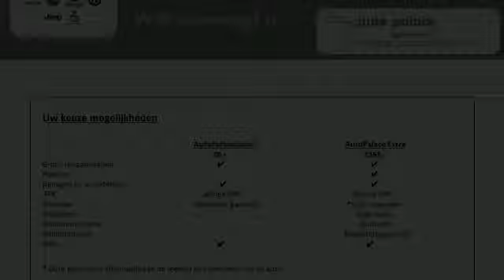Peugeot 508 2.2 HDi 204pk Aut.